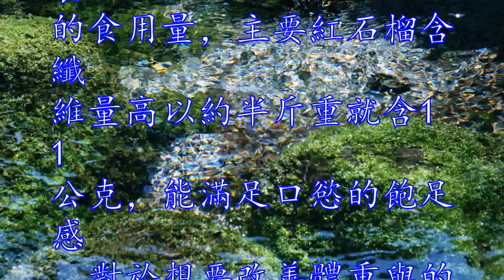紅石榴的功效與作用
多吃水果有益身材健康，特
別是領有抗氧化功效的當季
水果，能使健康加分。

養分師示意，在季節水果中
，紅石榴是理想的優質水果
之一，除了富含豐富的維生
素，礦物質外，並擁有抗氧
化成份，能強化水份在肌膚
間的作用，達成保濕的效用

不僅是“水果中的紅寶石”
，更是“可以吃的經典頤養
品”。

抗氧化強肌膚水嫩紅石榴素
有“抗氧化之王”佳譽，是
一種古老的寶貴水果，擁有
2大抗氧化成份，囊括石榴
多酚和花青素，臺北市立聯
合醫院忠孝院區養分科主任
洪若樸指出，文獻研究顯現
，紅石榴抗氧化效果是綠茶
和紅酒的3倍。

維生素C是身材重要的抗氧
化及抗老化營養素，能革除
體內氧化壓力所製作的過氧
化物質與活性氧自由基。

適度補充能幫忙身材組織膠
原蛋白生成，讓肌膚保持甚
至還原水嫩和彈性。

多種營養有益健康洪若樸養
分師指出，紅石榴果實含鞣
質、糖類、蘋果酸、檸檬酸
、蛋白質、維生素C等。

其維生素C的含量比蘋果高
1─2倍，而脂肪、蛋白質
含量較少。

石榴皮、花、根中因含有生
物堿、鞣質、有機酸，領有
收斂固脫、抑菌作用。

自身富含多元礦物質（鉀、
鐵等）、維生素（C、K、
E、Ｂ2、葉酸、泛酸）、
植物營養素（鞣花酸、多酚
、花青素）。

果粒有著俏麗迷人的色彩，
但整顆還沒剝開，長相卻異
常平凡，果粒嘗起來的滋味
除了有一點點酸甜味，還略
帶些許的澀味。

匯合了多種人體所需求的營
養成分，是健康的推動器。

洪若樸營養師強調，紅石榴
含豐富植物養分素，出現尤
其顏色、滋味及保護自己的
一群化合物，並非人體的必
需養分素（缺乏時不會構成
身體的不足癥）。

通常只須要微量就足以幫助
人體對某些養分素的協同或
加乘作用。

其奧秘來自花青素、類黃酮
等，可以中和人體內誘發疾
病或造成人蒼老的自在基。

根據文獻證實植物營養素是
一種很強的抗氧化劑有益於
改善新陳代謝、抗氧化、抗
老化、預防心血管疾病、防
癌等保健效應，能夠讓人體
攝取的維生素及礦物質發揮
更好的作用。

是上天賜給人類，存在於植
物性食品中的“生理保衛團

水果鉆石　調控體重根據《
美國臨床營養學期刊》研討
發現，每天飲用紅石榴汁連
續2周，可以減緩身材抗氧
化達40%；同時也能輔佐
改善體內堆積的膽固醇。

關於改善膽固醇、血壓等心
血管相關疾病的成效，不可
小覷。

英國愛丁堡皇後瑪格麗特大
學（QueenMarga
retUniversit
y）今年初發表的文章發現
，間斷3周在飯前飲用1杯
紅石榴汁，能有效減少正餐
的食用量，主要紅石榴含纖
維量高以約半斤重就含11
公克，能滿足口慾的飽足感
，對於想要改善體重與的人
來說，是一大福音。

【處理紅石榴4妙招】：1
.洗凈：將紅石榴的外皮洗
潔凈，用刀將頭尾兩端切掉
一小片，小心不要把表皮切
得太多，看到果粒計即可。

2.切開：以切柳丁4等份
的間距，在紅石榴的表皮上
微微的劃上4刀，劃的深度
不用太深，大約0.5公分
的深度即可。

3.剝開：把紅石榴放入裝
有冷開水的容器裡，但水至
少要有淹蓋過紅石榴，而後
在水中稍為用點力將它一瓣
一瓣的剝開。

4.取粒：將剝好的果粒從
水中撈起後再用冷開水涮一
涮，接著就是要把它打成績
汁，或是直接入口。

但要留意，果汁倒出來後一
定要盡快的喝完，不要擱太
久防止氧化影響口感及微量
元素流失。